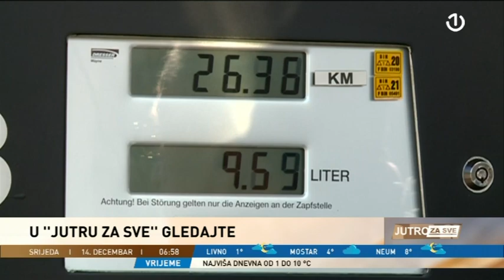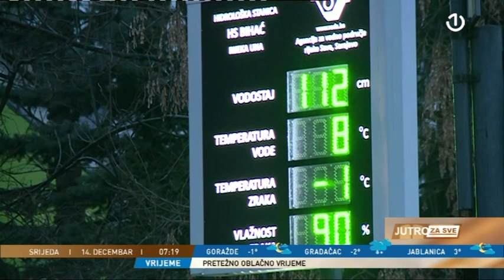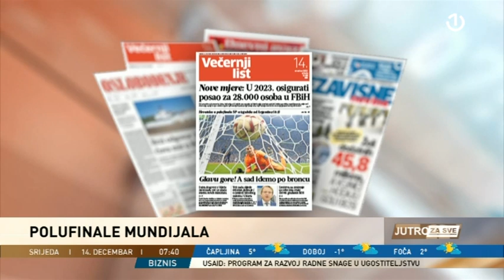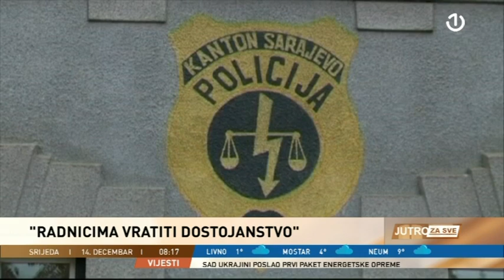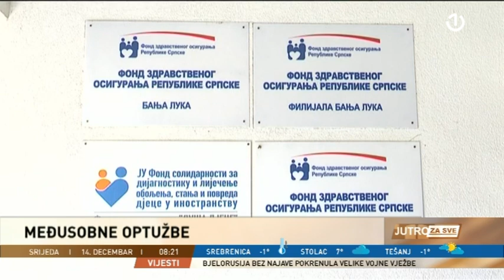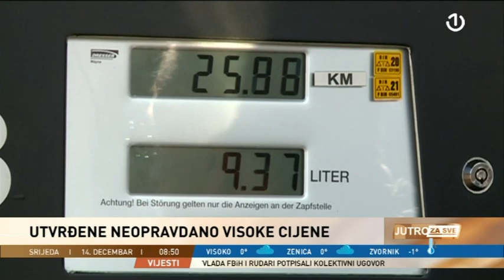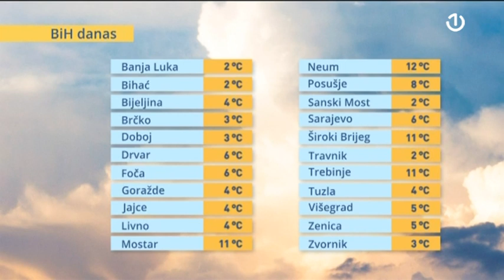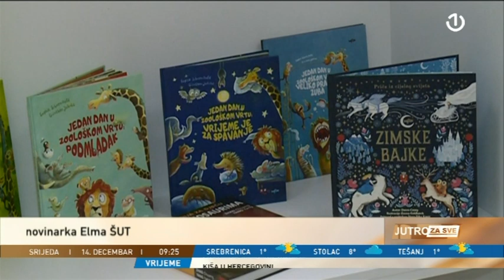Jutro za sve - 14.12.2022.